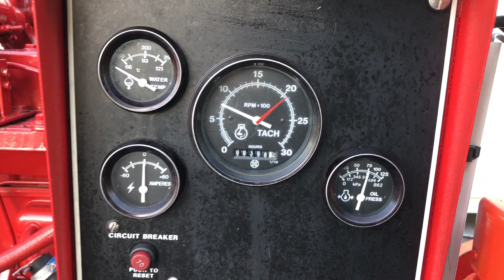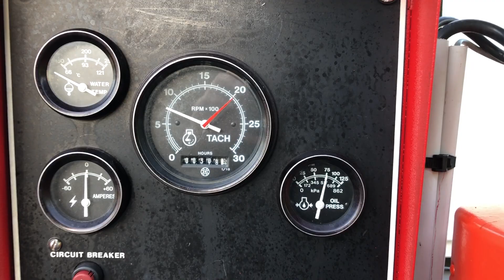Cummins 6BTA5 9 Armstrong 455 m3 h 8 5 bar waterpomp stocknr 3356